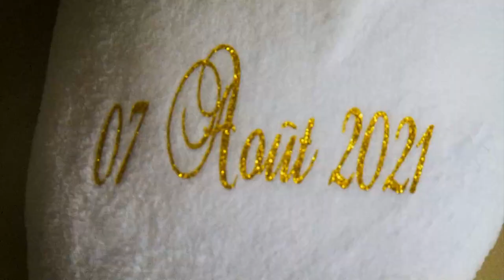Yasmine & Unice Civil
Un Jour exceptionnel pour un Couple Unique unis dans l'UNICITE de Yasmine